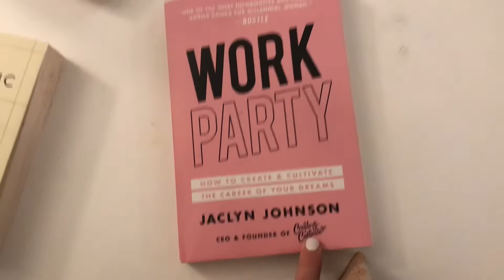VLOG-SHEIN HAUL AND ORGANIZING MY ROOM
hi friends!

In this vlog I try to get my life together per usual. I show you a recent haul from Shein and also start to organize my mess of an apartment!